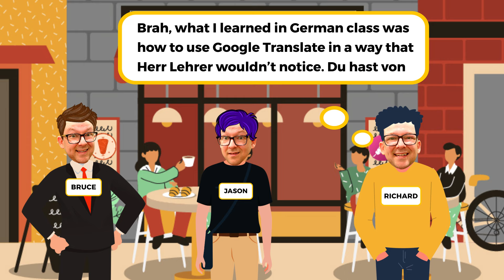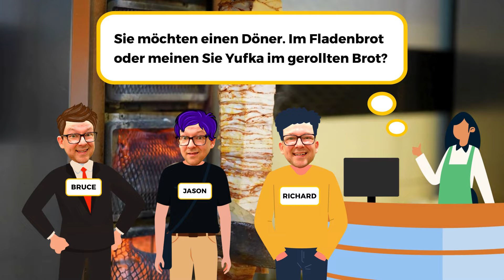Die Döner-Verwirrung | Discovering Deutschland Ep. 3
Welcome to Episode 3 of Discovering Deutschland: Intermediate B1 German Listening Adventure!

In this episode, our friends Bruce, Richard, and Jason set out for the famed Istanbul Döner, where Bruce and Jason teach Richard how to order food in German. After mastering phrases like “without onions, please,” they embark on a sight-seeing journey through Berlin—with a few unexpected twists along the way.

🥙 Episode Highlights:
- Ordering Food in German: Follow along as Richard learns to navigate German menu options and make special requests like a pro.
- Exploring Berlin Without GPS: Watch the trio explore Berlin the old-fashioned way, testing their navigation and German skills!
- Real-Life Language Practice: Pick up everyday phrases and vocabulary for ordering food, getting around, and handling small misunderstandings.

Perfect for B1-level learners aiming to expand practical vocabulary and gain confidence, Discovering Deutschland offers language skills and laughs in one engaging series. Viel Spaß! 🌟🇩🇪

In this episode:
0:00 Intro
0:30 Szene 1
1:47 Szene 2
5:06 Szene 3
6:30 Szene 4
7:34 Szene 5

❤️ Become a member of Herr Antrim's Deutschlerner Club to get access to extra German learning materials

📖 Herr Antrim's Books on Amazon*